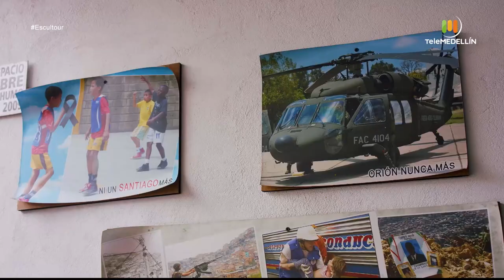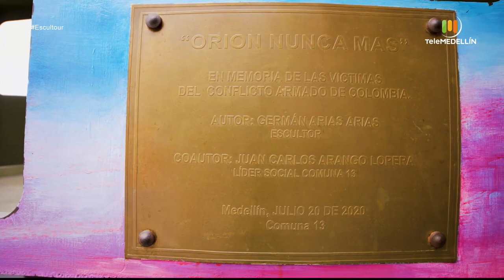Germán Arias [Escultour] Telemedellín